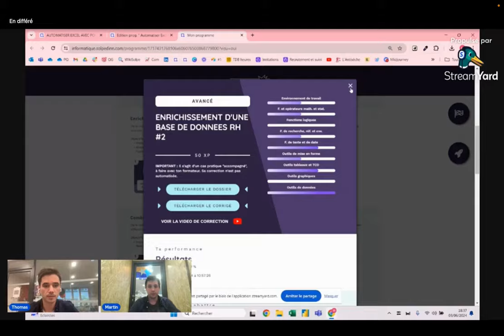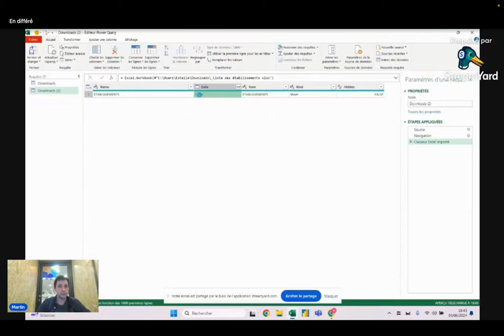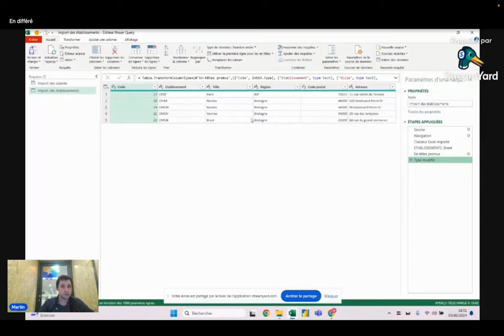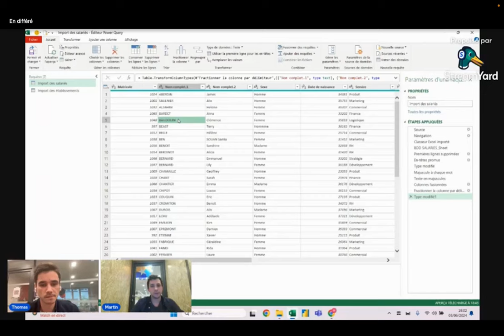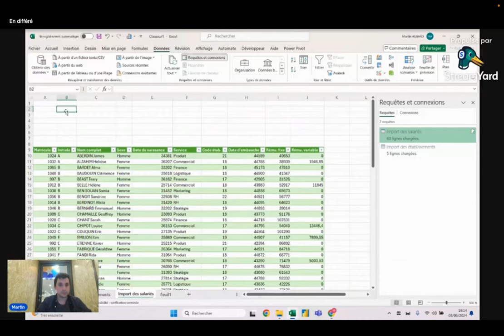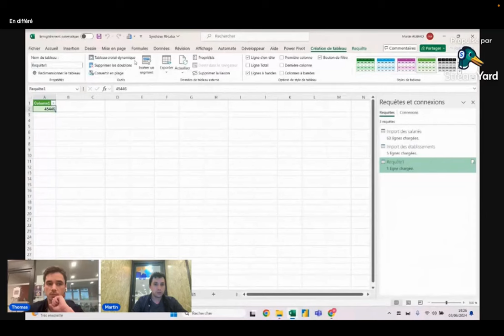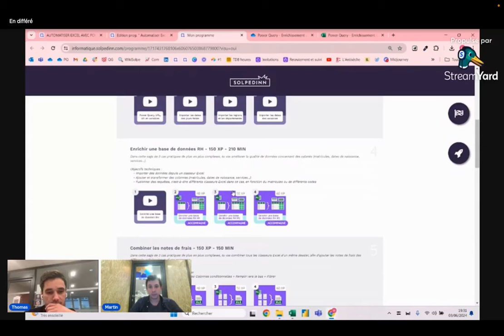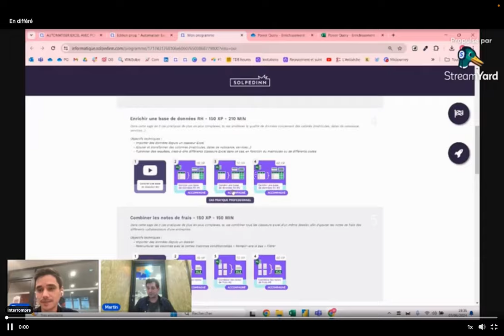Replay du TROISIEME Webinaire live : Automatiser Excel avec Power Query (@Martin Aubard)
Voici la vidéo replay du troisième webinaire Solpedinn où, pendant 1h, Martin nous parle de Power Query l'OUTIL révolutionnaire du Modern Excel.